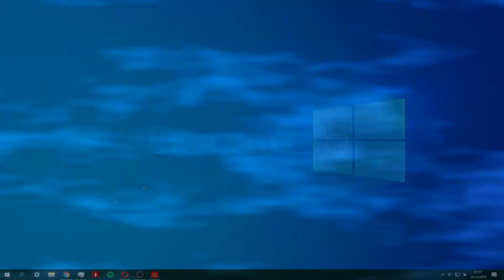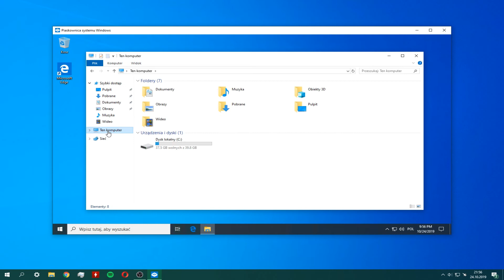Jak uruchomić Windows Sandbox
UWAGA:
Nie ponoszę odpowiedzialności za szkody poniesione poprzez naśladowanie filmu. Wszystko co robisz wzorując się na filmie robisz na własną odpowiedzialność .